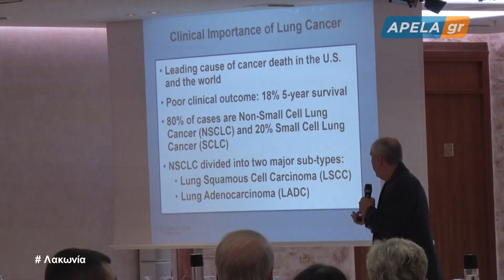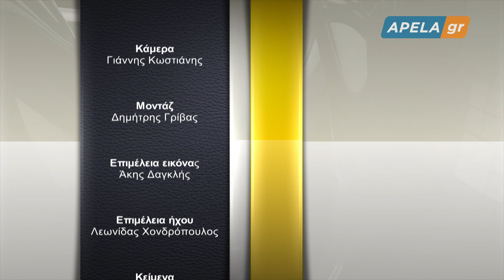2019-10-10 Δημήτριος Σπαντίδος - Δηλώσεις για συνέδριο ογκολογίας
Ένα πολύ σημαντικό παγκόσμιο ιατρικό συνέδριο ξεκίνησε τις εργασίες του στο ξενοδοχείο Mystras Palace Resort & Spa, το πρωί της Πέμπτης 10 Οκτωβρίου.

Πρόκειται για το «24ο Παγκόσμιο συνέδριο με θέμα την πρόοδο στην ογκολογία» ενώ παράλληλα πραγματοποιείται και το «24ο Διεθνές Συμπόσιο για τη Μοριακή Ιατρική».